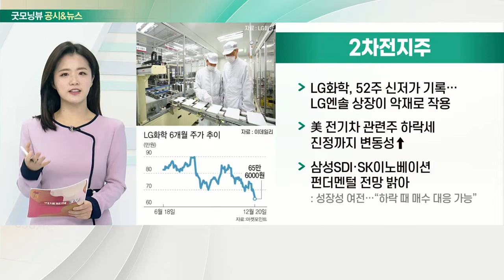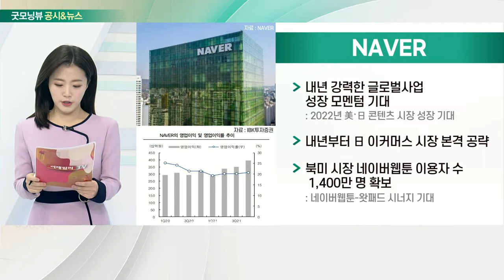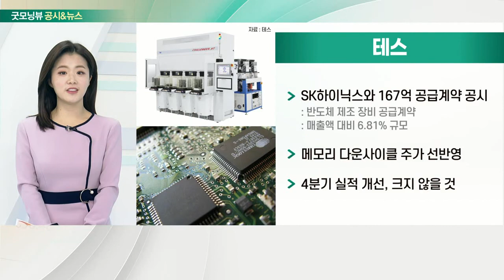2차전지주, 현대차, NAVER, 테스_공시&뉴스 (20211222)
- LG화학, 52주 신저가 기록… LG엔솔 상장이 악재로 작용
- 美 전기차 관련주 하락세 진정까지 변동성↑
- 삼성SDI·SK이노베이션 펀더멘털 전망 밝아

- 중국 판매량 12년 만에 최저치
- 친환경차 판매 비율 10% 돌파

- 내년 강력한 글로벌 사업 성장 모멘텀 기대
- 내년부터 日 이커머스 시장 본격 공략
- 북미 시장 네이버 웹툰 이용자 수 1,400만 명 확보

- SK하이닉스와 167억 공급계약 공시
- 메모리 다운사이클 주가 선반영
- 4분기 실적 개선, 크지 않을 것